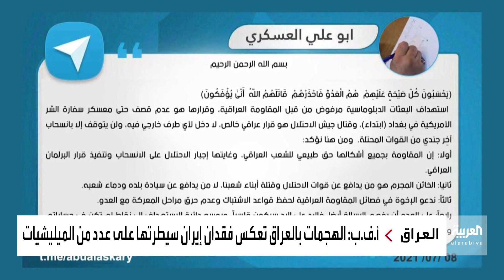ما قصة "كتائب الانتقام للمهندس" التي تطلق الصواريخ في العراق؟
بعد مقتل قائد فيلق القدس السابق قاسم سليماني.. طهران تستخدم استراتيجية جديدة لمهاجمة الوجود الأميركي في العراق بخلايا جديدة صغيرة أبرزها "كتائب الانتقام للمهندس"والتي أطلقت 30 صاروخا على قاعدة عين الأسد